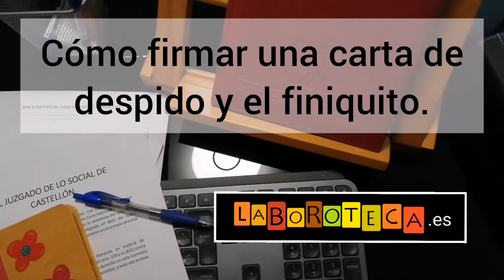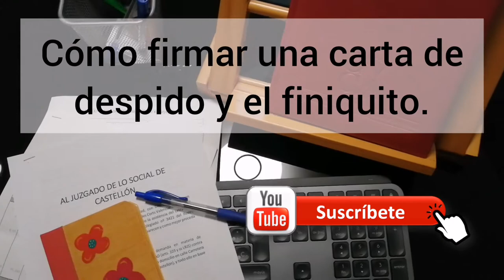Cómo FIRMAR una carta de despido y el finiquito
Cómo firmar una carta de despido y el finiquito sin poner en riesgo tus derechos laborales. No conforme, pendiente de pago y fecha de recepción.

Es importante firmar correctamente la carta de despido. Más importante es firmar correctamente el finiquito.

Hay que entender lo que se firma. Es importante consultar un abogado laboralista antes de firmar.

Si se firman incorrectamente la carta de despido y el finiquito se puede renunciar a derechos.

Firmar carta de despido no conforme. Finiquito no conforme y pendiente de pago.